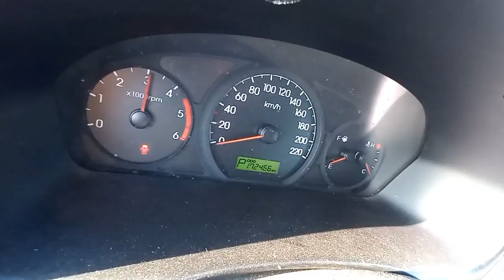2009 HYUNDAI STAREX LUXURY 12 seats - $ 3,300 [Used Car Korea Network]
09:00 to 22:00 GMT + 9 (Korea Time)